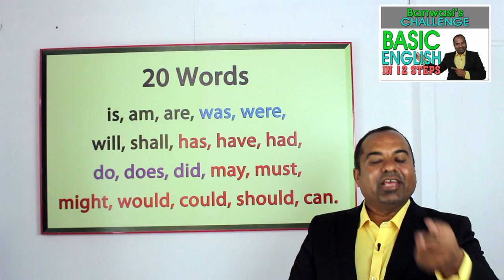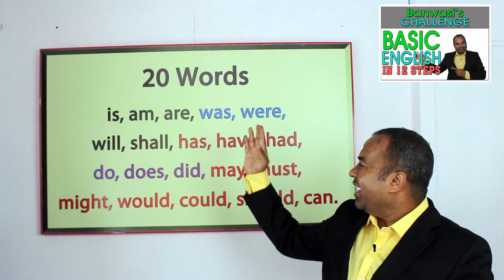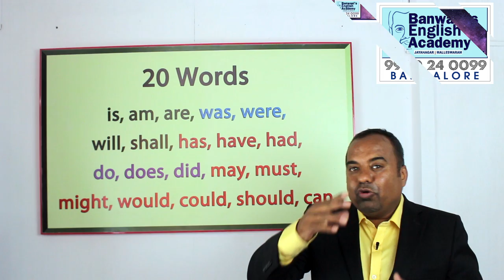Banwasi's Challenge (H1A) Hindi to Basic English in 12 Steps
Prakruthi N. Banwasi has taken up a challenge that anyone who watches his videos and learns 12 simple steps will be able to speak basic English well. He has been teaching English since the past 25 years and has developed a unique way of teaching English to all. Lakhs of jobseekers, businessmen, housewives, factory workers, army officials and soldiers, academicians, teachers, trainers, employees, lower, mid and higher management personnel in corporates and business establishments, professionals and government employees, celebrities and students of government & private schools, pre-university and university level students, KAS and IAS aspirants have benefitted immensely by his coaching.

Lakhs of people have successfully completed the basic Training in English Course. The classes highlight the accentuation in proficiency among the students in a mere 20 hour Course that aid them to speak English, equip them to make short, simple sentences and also enable them to answer any query posed to them with Beautifully Simple Answer Format.

Prakruthi N. Banwasi provides easy effective tips to improve one's existing command over English through your Mother Tongue. Along with English, tips about Linguistic ability, Contemporary Corporate Communication norms and Professional Behavior work wonders for people who aim to better their communication and thus optimize their effectiveness while minimizing their efforts. Better your existing ability to use English by watching this series.

Contact Prakruthi N. Banwasi 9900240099 for Classes in Jayanagar and Malleswaram / Online Classes / Books / DVDs / Pendrives and 1-2-4 Month Job Oriented Courses.